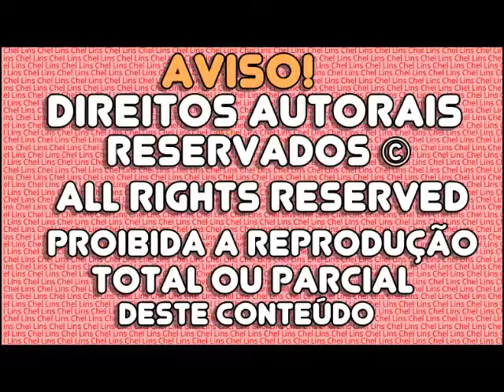The Sims 2 - 🎁 MARCELLA BRANDÃO - 🎅 FELIZ NATAL 🎄 (2016)